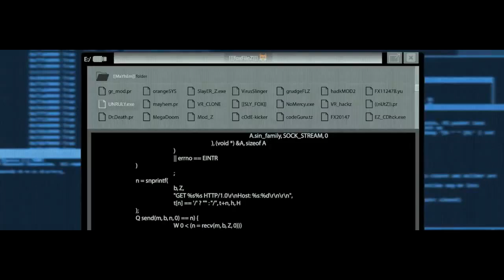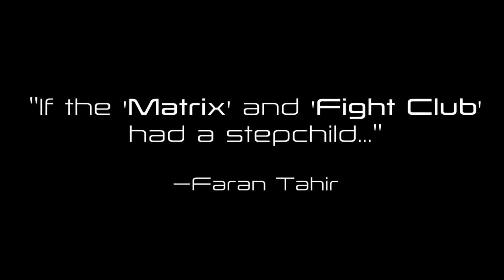MINDHACK Trailer (2017) Sci-Fi Movie HD